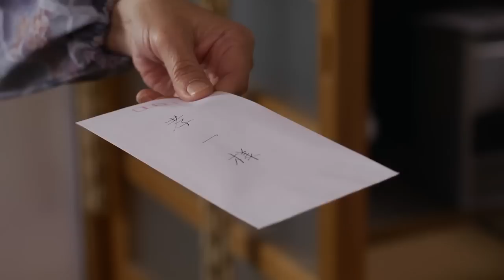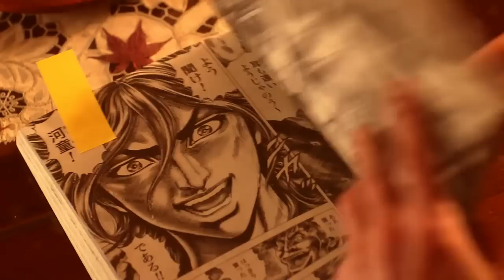コミックゼノンCM「今ならわかる」フルバージョン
他人事とは思えないほどリアルに田舎の両親のこと、家族の絆を思いながら演じた。　－－－淵上泰史

家族の反対を押し切って自分の道を歩み続けてきた漫画家・孝一。家出同然で家を飛び出した孝一の元に父の死を知らせる母からの電話が...。親から息子に宛てた一通の手紙に残された言葉には父から息子への本当の想いが綴られていた。

月刊漫画雑誌『コミックゼノン』連載中漫画の世界観を元にした短編ドラマCMシリーズ第ニ弾『今ならわかる』。

原哲夫が描く若き日の信長『いくさの子-織田三郎信長伝-』で描かれる"父と子の愛"というテーマを『痴漢日記』シリーズや『黄昏流星群～星のレストラン』等の富岡忠文監督がオリジナルストーリーで描いた感動のＣＭが完成！

主演は、映画『軽蔑』に出演し、現在放映中のＴＢＳ金曜ドラマ『生まれる。』にも出演している期待の新人・淵上泰史。脇をベンガル、角替和枝ら実力派俳優が固め、家族の絆を演じた。

またテーマ曲となる「キズナ」は、YUKI、中島美嘉、flumpool、Superfly、FUNKY MONKY BABYSなど数々のヒットチューンを世に送り出すクリエイタ―集団agehaspringsがプロデュース。漫画「いくさの子」からインスパイアされた「家族愛」や「絆」の大切さが歌詞には込められている。

第1弾CM「心は憶えてる」も是非ご覧ください。

出演：淵上泰史・ベンガル・角替和枝／監督：富岡忠文／脚本：SAKAKI・富岡忠文／挿入歌　「キズナ」agehasprings feat.Aimer／作詞：田中秀典／作曲：飛内将大／音楽プロデュース：agehasprings

撮影：水口智之／照明：関輝久／録音：深田晃／録音助手：杉佳奈恵／美術/ 装飾：沖原正純／ヘアメイク：永江三千子／スタイリスト：小倉久乃／助監督：久万真路／照明助手：関根謙一／スチール：西永智成／編集：小林由加子

制作：吉川真以／制作応援：新野安行・村山亜希子・熊谷悠

プロデューサー：加藤友誠・長坂淳子・湊谷恭史

制作：(株)ダブ／制作協力：(株)THEFOOL／製作：(株)コアミックス／制作協力：㈱THEFOOL／美術/装飾：ジョイアート／録音 / MA：Cinema Sound Works ㈱

【協力】
アパッチ
ノックアウト